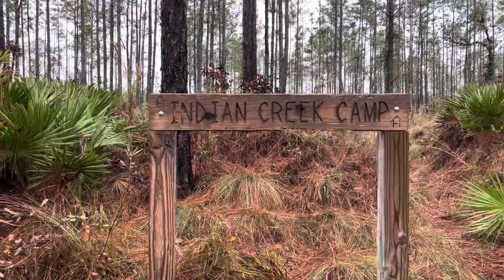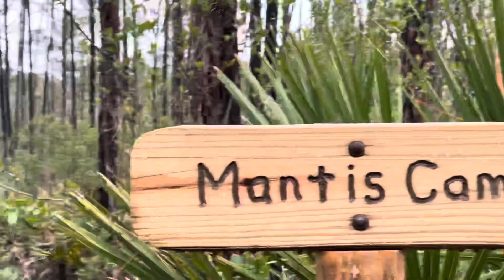Hiking Thru the Bible: Isaac Lies Just Like His Father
It runs in the family I guess.  The father and son both marry beautiful women and then have to lie about them saying they are their sisters so they don't get killed.  Fear is a powerful controlling emotion.  Sadly.

It was a very wet hike in Apalachicola National Forest, but at least it didn't come down from above too much.  Lots of swamp hiking but no ticks!!  Lots of titi tunnels too.  I'm still enjoying my time on the Florida Trail.